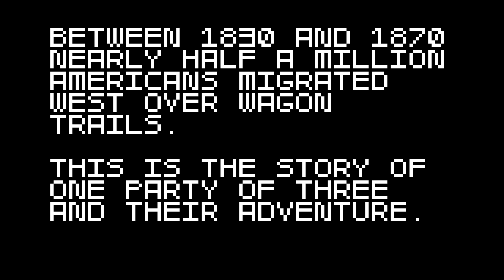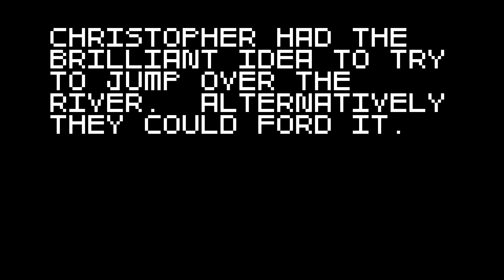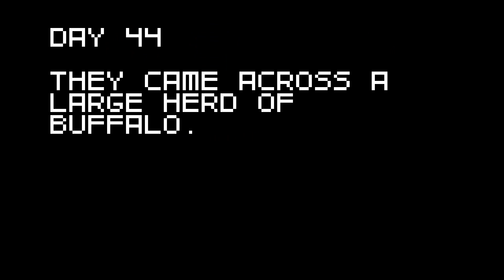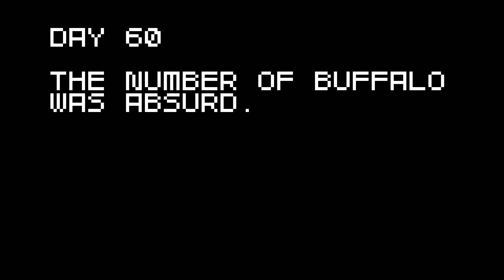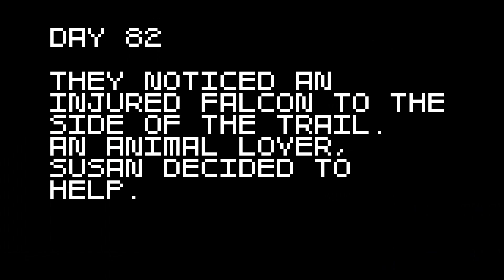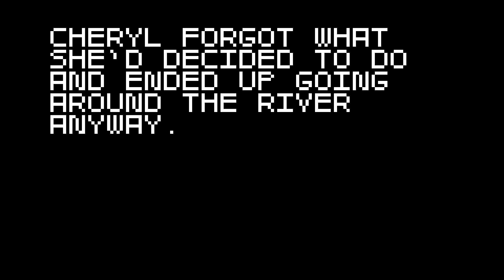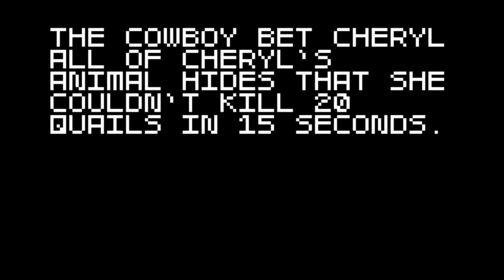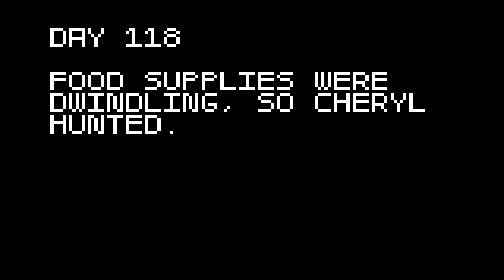BUFFALO *Super Amazing Wagon Adventure* (#8)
So many Buffalo.

Timestamps
0:00 Character Select
0:18 Adventure Time